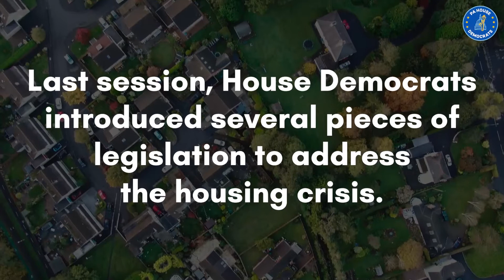Safe At Home Update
House Democrats are continuing the fight to make sure Pennsylvanians can stay safeathome.